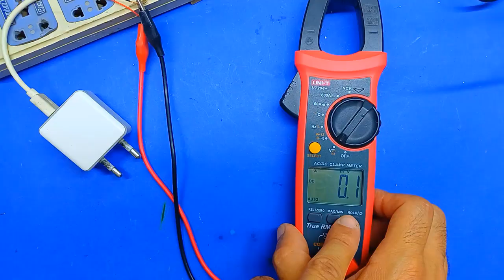اصلاح شاحن هاتف 5v | شاحن يعمل و يفصل | 5v phone charger repair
كيفية اصلاح شاحن هواوى او سامسنج هاتف 5 فولت و تحديد العطل و القطعة التالفة عند صيانة باور سبلاى او شاحن هاتف smps يعمل و يفصل يخرج فولت بدون تيار او امبير  بسبب مكثفات التنعيم و رفع الامبير لتشغيل احمال
Repair charger volt without amps or current
repair charger iphone or charger battery adapter